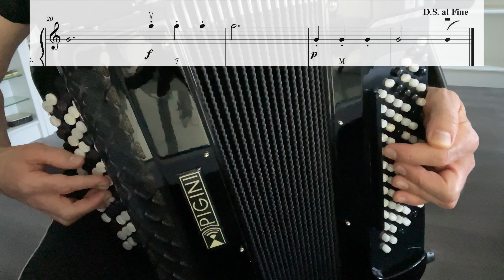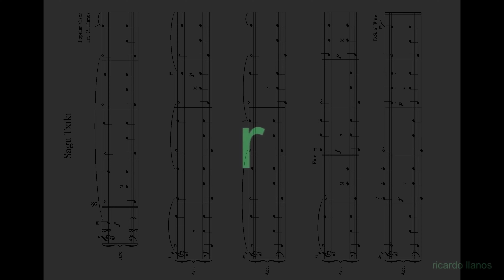OTR Sagu Txiki. (Pequeño ratón. Little mouse)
00:10 Mano derecha (botones). Eskuineko eskua (botoiak). Right hand (buttons).
06:40 Mano izquierda. Ezkerreko eskua. Left hand.
08:38 Mano derecha (acordeón piano). Eskuineko eskua (piano-akordeoia). Right hand (piano accordion).
13:11 Partitura. Partitura. Score.